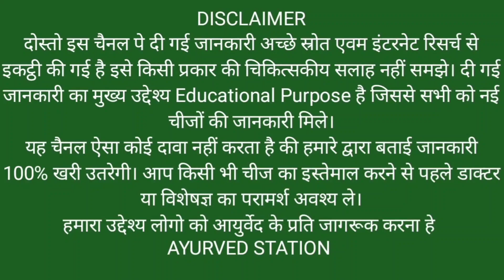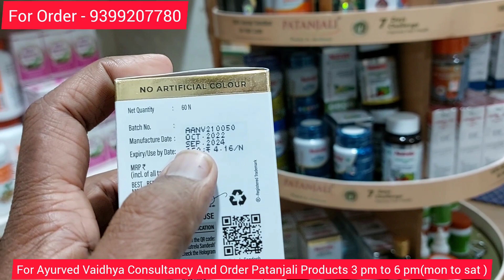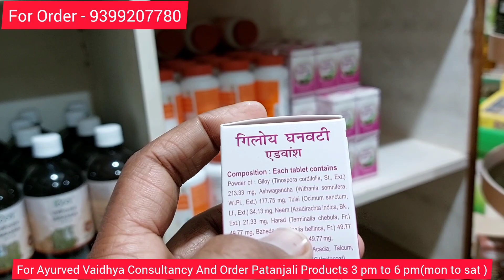Patanjali के 5 नए Ayurvedic Product की Price जान लो जो महिला एवम पुरुष दोनों के लिए बहुत उपयोगी।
Patanjali के 5 नए Ayurvedic Product की Price जान लो जो महिला एवम पुरुष दोनों के लिए बहुत उपयोगी। @AyurvedStation